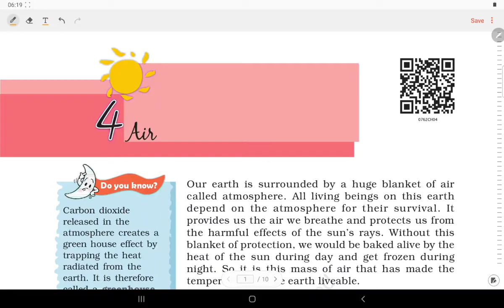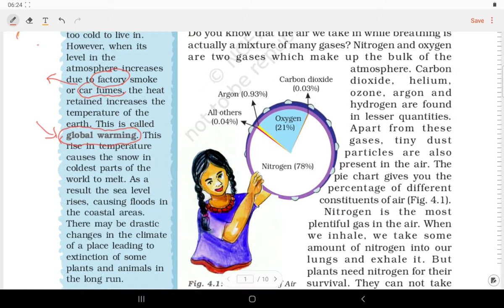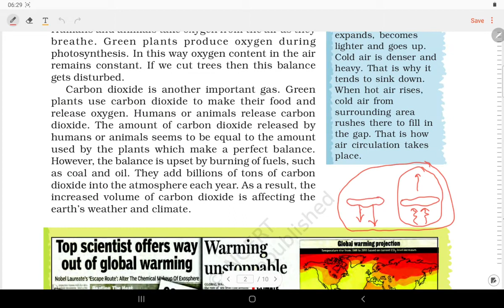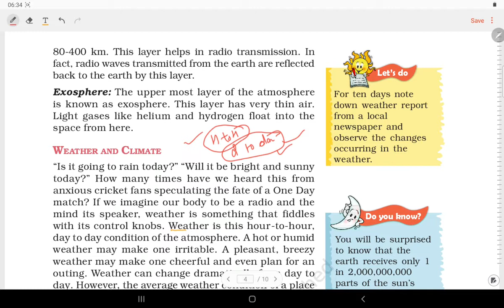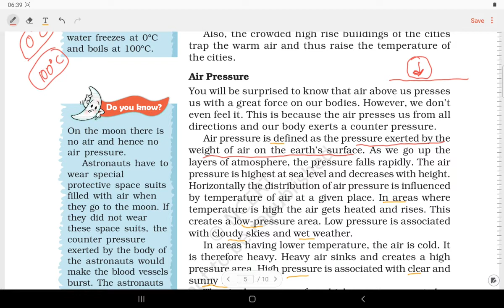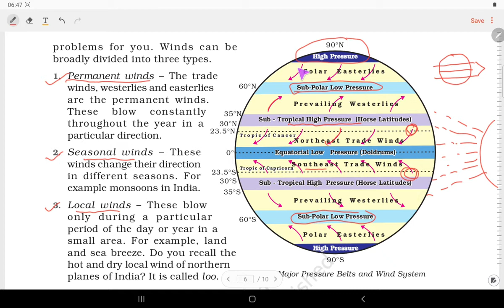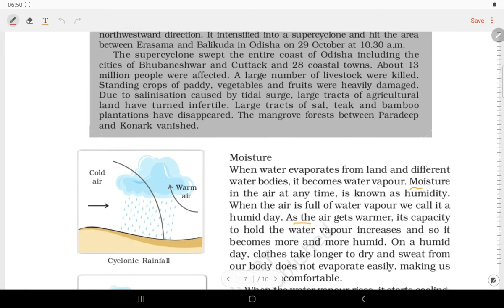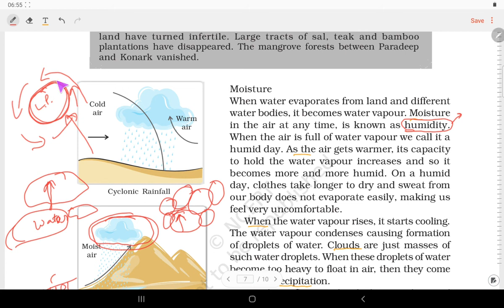Geography | Class 7 | Chapter 4 | NCERT | BY ADITYA SIR | ALL EXAMS UPSC SSC TET CTET NET TGT UPSI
Geography | Class 7 | Chapter 4| NCERT | BY ADITYA SIR
UPSC SSC TET CTET UPSI TGT PGT GEOGRAPHY NET